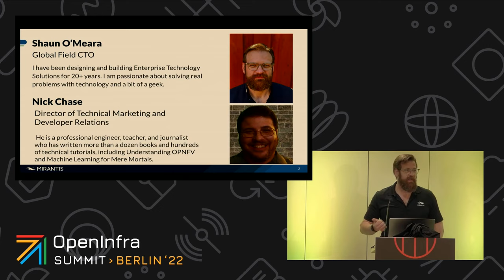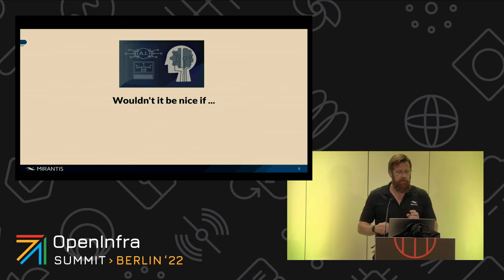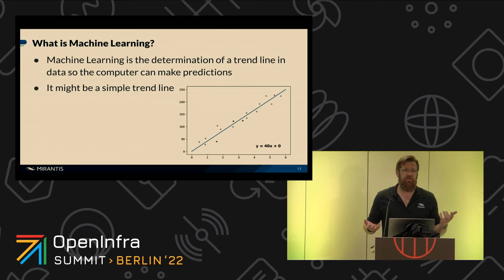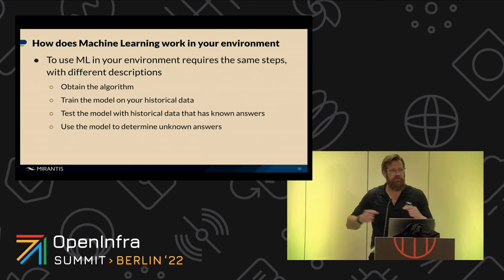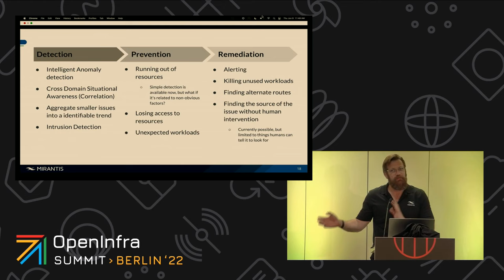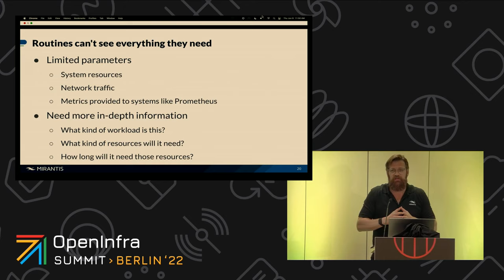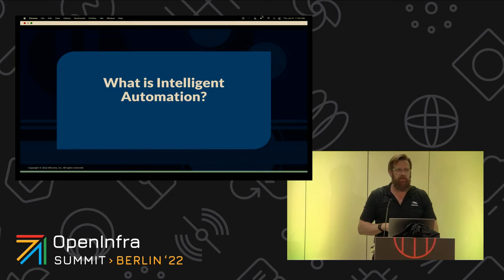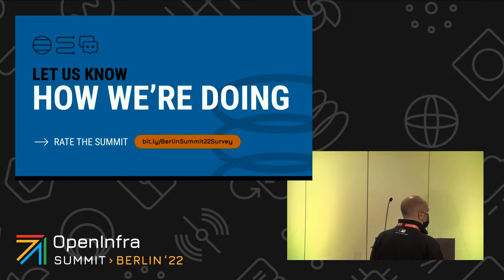The Robots Are Coming (But Not Yet), or, Don't Make Smart People Do Dumb Things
Nobody wants to spend their day doing hours of busy work. That's why we're starting to see so much about AIOps, or artificial intelligence and machine learning routines that can help to both automate routine tasks and to predict and prevent problems.

But we're not yet at the point where you can turn over all of your operations to an AIOps regimen; humans are still involved, and will need to be for the foreseeable future.

In this talk, we'll look at what AIOps is, what it will be able to do someday, and how it relates to the intelligent automation we can use today.

Speakers:
Shaun O'Meara